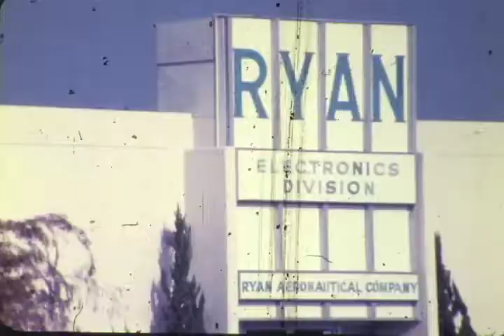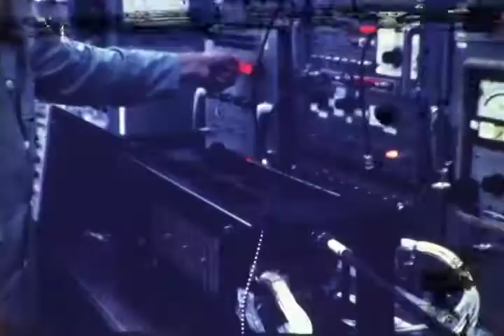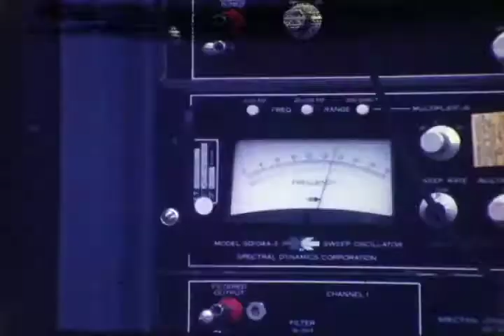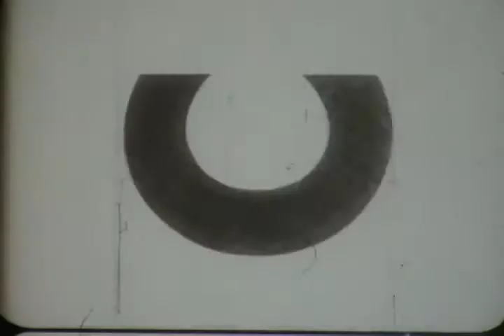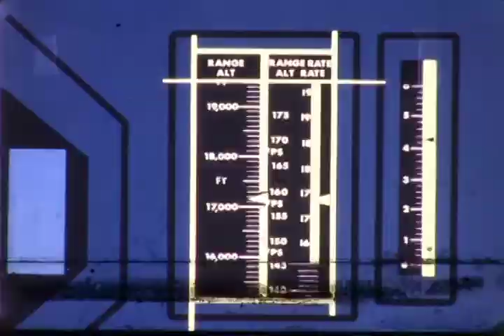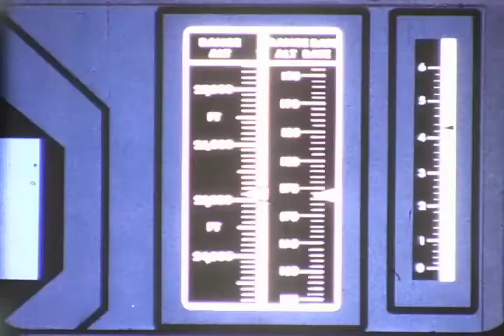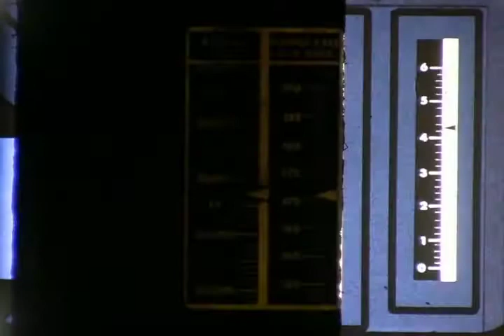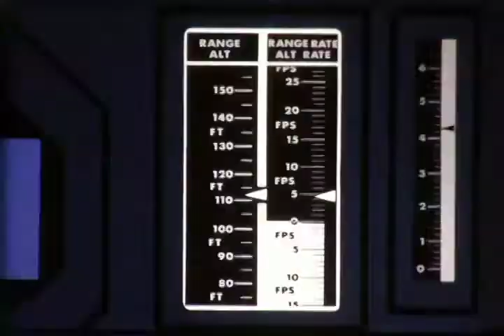F 2062 Ryan Lunar Radar How and Why Apollo Program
Film did not come with sound.